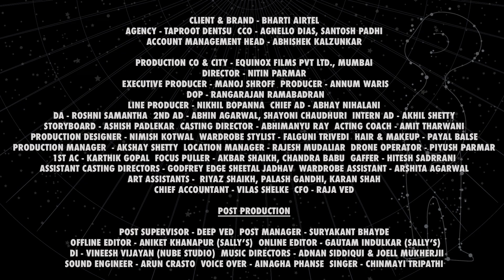Airtel - Network Ad | Nitin Parmar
Catch our new film directed by Nitin Parmar for Airtel!

CLIENT & BRAND - BHARTI AIRTEL
AGENCY - TAPROOT DENTSU
CCO - AGNELLO DIAS, SANTOSH PADHI
ACCOUNT MANAGEMENT HEAD - ABHISHEK KALZUNKAR

DIRECTOR - NITIN PARMAR
EXECUTIVE PRODUCER - MANOJ SHROFF
PRODUCER - ANNUM WARIS
DOP - RANGARAJAN RAMABADRAN
LINE PRODUCER - NIKHIL BOPANNA
CHIEF AD - ABHAY NIHALANI
DA - ROSHNI SAMANTHA
2ND AD - ABHIN AGARWAL, SHAYONI CHAUDHURI
INTERN AD - AKHIL SHETTY
STORYBOARD - ASHISH PADLEKAR
CASTING DIRECTOR - ABHIMANYU RAY
ACTING COACH - AMIT THARWANI
PRODUCTION DESIGNER - NIMISH KOTWAL
WARDROBE STYLIST - FALGUNI TRIVEDI
HAIR & MAKEUP - PAYAL BALSE
PRODUCTION MANAGER  - AKSHAY SHETTY
LOCATION MANAGER - RAJESH MUDALIAR

DRONE OPERATOR - PIYUSH PARMAR
1ST AC - KARTHIK GOPAL
FOCUS PULLER - AKBAR SHAIKH, CHANDRA BABU
GAFFER - HITESH SADRRANI
ASSISTANT CASTING DIRECTORS - GODFREY EDGE SHEETAL JADHAV
WARDROBE ASSISTANT - ARSHITA AGARWAL
ART ASSISTANTS -  RIYAZ SHAIKH, PALASH GANDHI, KARAN SHAH

POST PRODUCTION

POST SUPERVISOR - DEEP VED
POST MANAGER - SURYAKANT BHAYDE
OFFLINE EDITOR - ANIKET KHANAPUR (SALLY’S)
ONLINE EDITOR - GAUTAM INDULKAR (SALLY’S)
DI - VINEESH VIJAYAN (NUBE STUDIO)
MUSIC DIRECTORS - ADNAN SIDDIQUI & JOELL MUKHERJII
SOUND ENGINEER - ARUN CRASTO
VOICE OVER - AINAGHA PHANSE
SINGER - CHINMAYI TRIPATHI